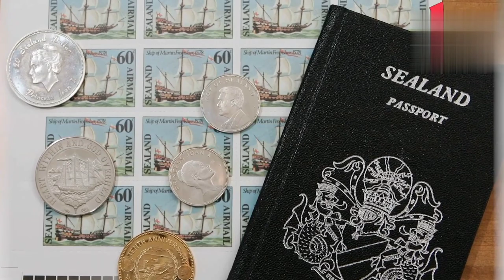পৃথিবীর সবচেয়ে ছোট দেশ ! জনসংখ্যা মাত্র ২৭ জন | World's Smallest "Country" Sealand in Bangla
Description keywords:
World's smallest country
Sealand
Smallest nation
Microstate
Sealand history
Sealand sovereignty
Sealand population
Sealand government
Sealand tourism
Sealand facts